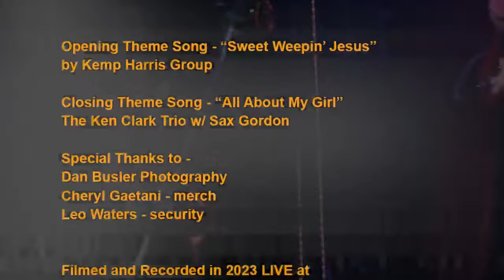POPA CHUBBY - LIVE at The Fallout Shelter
When Popa Chubby left The Fallout Shelter on April 15 of this year he didn't even make it to the Mass Pike before he called his agent and asked him to book The Fallout Shelter again "as soon as possible." That's the true story...you can ask him December 9th!

Popa Chubby, born Ted Horowitz, has been hard rocking the blues in his fierce and soulful way for more than 30 years. Over the course of a career that dates back to 1994, he has been a force of nature to be reckoned with on the guitar, and his tempestuous, soulful playing has never been more powerful. An imposing figure with a shaven head, tattooed arms, a goatee and a performance style he describes as “the Stooges meets Buddy Guy, Motörhead meets Muddy Waters, and Jimi Hendrix meets Robert Johnson," Popa Chubby is an endearing character whois one of the genre’s most popular figures.

The Blues was the foundation of his playing style. He recalls, "Since I’d grown up on Hendrix, Cream and Led Zeppelin, when I started playing blues in New York clubs I understood that the blues should be dangerous, too. It wasn’t just from playing in punk bands. Howlin’ Wolf and Muddy Waters were dangerous men. They’d cut or shoot you if they thought it was necessary, and Little Walter packed a gun and wouldn’t hesitate to use it. That danger is a real part of the Blues and I keep it alive in my music.”

Popa Chubby is his own man for better or worse. He reflects, "I’m living in a wild time, and that is where the inspiration is drawn from. There are
my issues, but the picture is much bigger than me and my situation. Everything is breaking down in the world. The lines are being redefined. We all need something.”

The Fallout Shelter is an all ages performance venue welcoming worldwide, world class music in an intimate setting. Our studio audience attends to watch the creation and production of the music television series The Extended Play Sessions. The Fallout Shelter events are immersive experiences for both audience and performers alike...a live music experience like no other. We are fully ADA compliant and have wheelchair access. We have a wide selection of beer and wine for your adult beverage pleasures and each show comes with a free commemorative event poster. Our doors open at 6PM. Seating is General Admission. We recommend you arrive at the time the doors open.